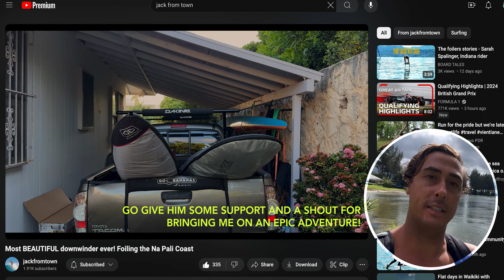EPIC FOILING Na Pali Coast, Kauai DOWNWINDER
Join me on an unforgettable foiling journey from where I flew with @jackfromtown  for a one day adventure to Kauai as we downwind foil the world-famous Na Pali Coast. This adventure takes us through one of the most beautiful places on Earth, with breathtaking waterfalls, dramatic peaks, and abundant wildlife. Whether you're into SUP foiling, surf foiling,  downwinding, this video highlights why you might want to get in to hydrofoiling, because there's something really special about it.

The day before we flew to Kauai, Jack calls me and asks if I'm free and down to film. The goal? To foil the legendary Na Pali Coast, known for its unparalleled beauty and challenging conditions.

The Na Pali Coast on Kauai, Hawai'i is arguably the most beautiful place in the world. But to add in the magic sensation of foiling and to downwind foil it is another level. Its dramatic landscape, featuring towering peaks, cascading waterfalls, and diverse wildlife, makes it a paradise for tourists, but why not foiling enthusiasts too!?

With our gear ready, we set off from Oahu. The conditions are intense, with 20-30 mph winds and 4-6 ft. waves, making the challenge even more exhilarating. This made for launching and landing the drone nearly impossible. On top of that, my camera gear was getting hit by waves and rain constantly.  But the stunning views and the thrill of the ride make every moment worth it.

As we foil along the Na Pali Coast, we're greeted by majestic cliffs and pristine waters. The feeling of gliding over the waves, powered by the wind, is unmatched. This is what downwind foiling is all about - the perfect blend of adventure and nature.

Filming in these conditions is no easy feat. The high winds and big waves add an extra layer of difficulty, but capturing the essence of this journey is essential. We want to share the raw beauty and excitement of downwind foiling the Na Pali Coast with you. Jack made a longer edit on his page, but the footage was too epic not to make y own version which is an action packed, fast paced foil film you see above!

After an incredible journey, we reach the end of our downwind foiling adventure. The sense of accomplishment a we've created will last a lifetime. The Na Pali Coast has truly lived up to its reputation as a foiler's paradise.

Thank you for joining me on this epic foiling journey from Oahu to Kauai. See you on the next ride!